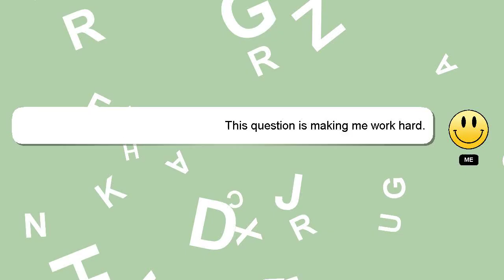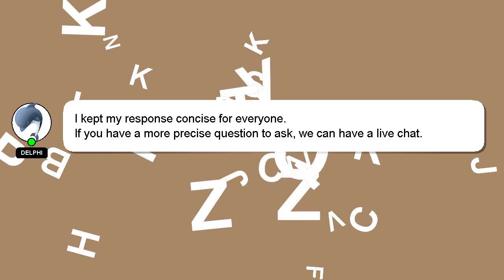How to hook up rca antenna to tv?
An introduction to myself in a few words, Howdy, my name's Delphi. I can assist you in answering your queries. - How to hook up rca antenna to tv?

Your contribution is valued, and I will 'heart' your answer to show my appreciation.

*2 What we are experimenting :*